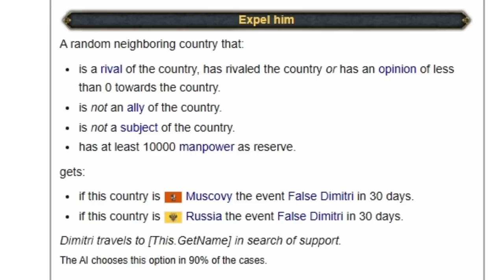Przez TEN błąd POLSKI Rosja stała się MOCARSTWEM! | EU4 Polska 2023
OPIS
AVE. Witajcie w kolejnym odcinku mojej serii, w którym wcielam się w Polskę z roku 1550. Dzisiaj mam przed sobą niezwykle trudne zadanie - doprowadzenie Rosji do wielkiej smuty. Muszę podjąć ryzykowne decyzje i napaść na naszego wschodniego sąsiada kilkukrotnie, niszcząc każdą jego prowincję i doprowadzając do całkowitego upadku ekonomicznego. Czy uda mi się osiągnąć ten cel? Zapraszam do oglądania, żeby przekonać się samemu.